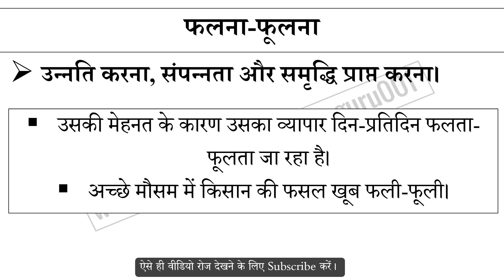फलना फूलना मुहावरे का अर्थ और वाक्य प्रयोग | Falna Fulna Muhavare Ka Matlab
फलना फूलना मुहावरे का अर्थ,
फलना फूलना मुहावरे का वाक्य प्रयोग,
फलना फूलना ka hindi me matlab,
फलना फूलना ke bare me janiya,
Hindi muhavare